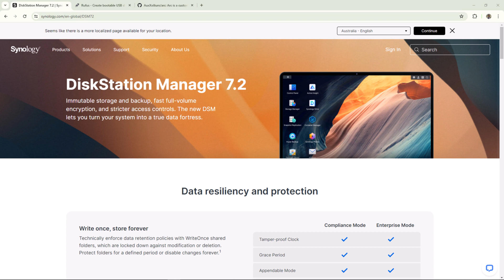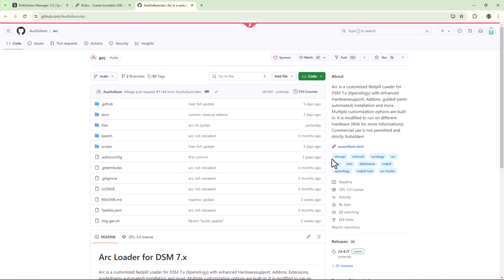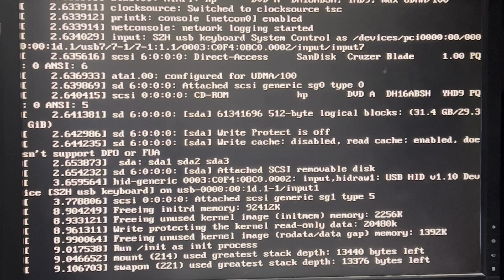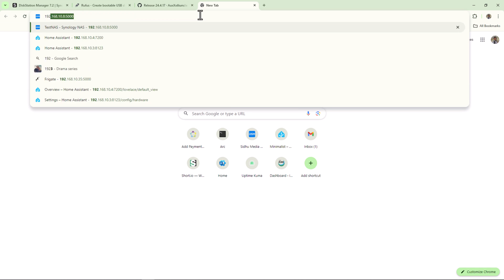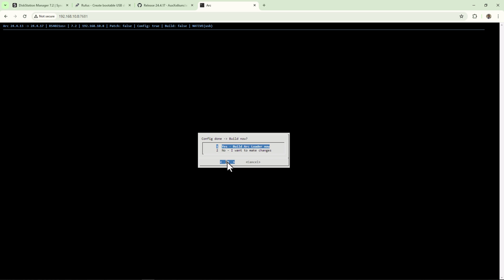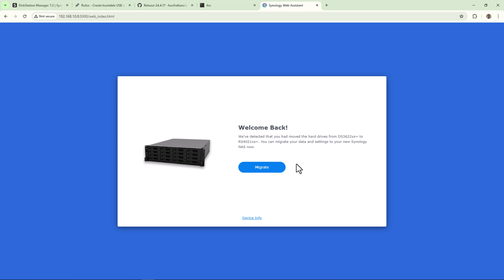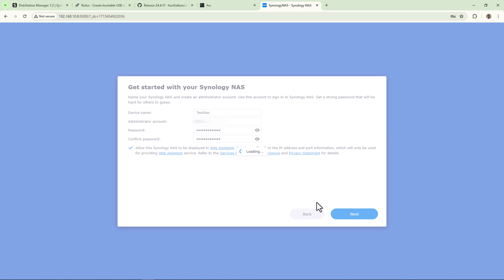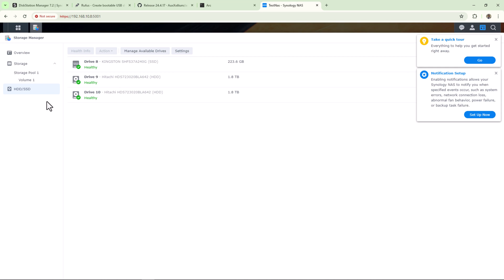Install Synology DSM 7.2 on a PC (Updated)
This video is tech refresh of earlier tutorial on how how install DSM 7 on your PC.  In this video I'll show you how to install Synology DSM 7.2 on PC without any command line interface. Its all GUI based where we will be using ARC Loader which will fake our PC into RS4021xs+ hardware. This improved version of loader which also support custom addons an updates.

Declaimer : Please be advised, this is not officially supported by Synology so it not recommended to use this solution in production environment.

If you like my work please consider buying me a coffee

- Cloudflare Tunnels Setup on Synology NAS
- Secure Cloudflare tunnel using authentications
- Install Frigate using Container Manager (Synology NAS)

Synology 12 Bay DiskStation DS3622xs+ - AU
Synology 12 Bay DiskStation DS3622xs+ - US

Synology 4-Bay RackStation RS822RP+ - AU
Synology 4-Bay RackStation RS822RP+ - US

Ubiquity UniFi Dream Machine Pro - AU
Ubiquity UniFi Dream Machine Pro - US

Ubiquiti UniFi Switch - 24 Ports (US-24-250W) - AU
Ubiquiti UniFi Switch - 24 Ports (US-24-250W) - US

Ubiquiti Networks Access Point WiFi 6 Pro - AU
Ubiquiti Networks Access Point WiFi 6 Pro - US

Google Coral USB Edge TPU - AU
Google Coral USB Edge TPU - US

Broadlink RM4 pro Smart Remote Control Hub Wi-Fi IR/RF - AU
Broadlink RM4 pro Smart Remote Control Hub Wi-Fi IR/RF - US

SONOFF Zigbee Gateway, ZBDongle-E 3.0 - AU
SONOFF Zigbee Gateway, ZBDongle-E 3.0 - US